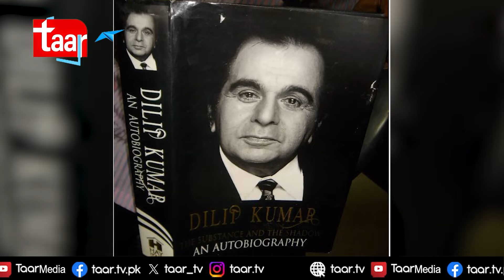Madhubala Birthday | Madhubala Dilip Kumar Love Story | A Heartbraking Tale Of Passion And Tragedy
In 1951, American photographer James Burke did a feature on the Venus Star of India, Madhubala, for an American magazine called LIFE, and called her the ‘Biggest Indian Star of that time’.

Indeed, she was one of the biggest Indian stars of that time and according to Wikipedia, “Madhubala was the only Indian actress who was placed seven times on Box Office India's list of top actresses from 1949 to 1951, and from 1958 to 1961.”

And of course, Madhubala became a cult figure after her magnum- opus, Mughal-E-Azam which was directed by K. Asif and starred veterans like Dilip Kumar and Prithviraj Kapoor opposite her.

Her life was filled with pain, agony, and a rare critical medical condition, which didn’t let her reap the happiness and joy of the stardom she achieved after years of hard work.

Our Other Videos Links :

Ishaq Murshid | Bilal Abbas Khan Why Became Heartthrob ? | Durefishan Saleem |TaarMedia|

Poonam Pandey | Model-actor dies of cervical cancer

   • Poonam Pandey |  Model-actor  dies of...

Ashfaq Ishaq Satti | Kiran Naz Supports Ary Anchor Amidst Controversy

   • Ashfaq Ishaq Satti | Kiran Naz Suppor...

Adnan Afaq | Veteran Guitarist And Mentor Passes Away|Arts Council Pakistan

   • Adnan Afaq |  Veteran Guitarist And M...

Vintage car show draws big crowd at Frere Hall

   • Vintage car show draws big crowd at F...

Khawateen Digest | Why Women Love Khawateen Digest ? Exploring the Reasons for Their Popularityhttps

://   • Khawateen Digest | Why Women Love  Kh...

Meet Saeeda Afzal Write of the Infamous '3 aurtain 3 kahaniyan' Voicing the Voiceless Women :

.Hakim Muhammed Said | Hamdard Pakistan| Sadia Rashid Narrating Untold Story of Her Father :

Smartphone Installment Plan | How to Apply For Government Mobile Phones On Easy Installments :

Twin Brothers | Stamp Collecting Adventures: Karachi's Twin Brothers on the Streethttps:

//   • Twin Brothers | Stamp Collecting Adve...

Talat Hussain |Renowned Actor's Health Update |Wife Appeals to Government for Treatmenthttps:

//   • Talat Hussain |Renowned Actor's Healt...

Shoaib Malik ties the knot with actress Sana Javed |Sania Mirza |Umair Jaswal

Sarfaraz Ahmed says 'absolutely not!' to Pakistan exit reports | TaarMedia | PCB

Shoaib Malik And Sana Javed Marriage | Fahad Mustafa's Jeeto Pakistan Play Main Role

Samsung Galaxy S24, S24 Plus, & S24 Ultra

Shoaib Malik and Mohsin Hassan Khan Same Stories ?|

Nigar Nazar | Pakistan's And Muslim World's First Female Cartoonist | Meet the Face Behind Gogi

Nokia | The Rise and Fall of Nokia

Can Independents Elect Pakistan’s First-Ever Independent PM And Form A Government? | Election 2024

   • Can Independents Elect Pakistan’s Fir...